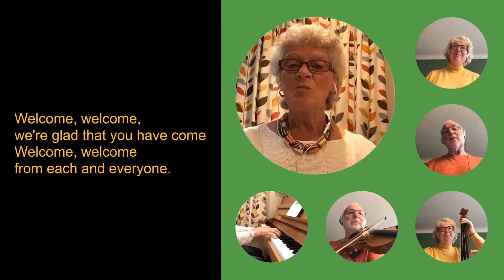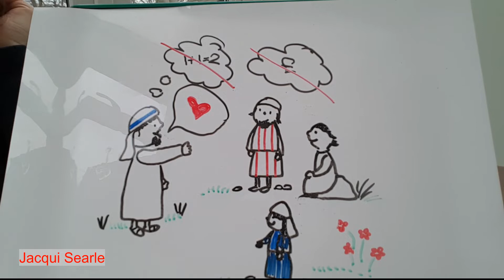Toddler Service march 22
Welcome to this Toddler service for March.